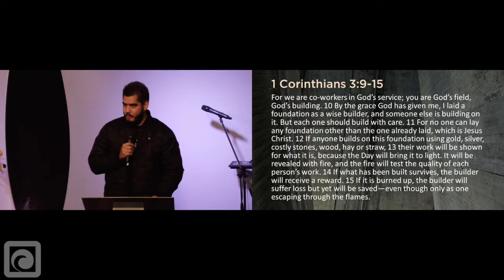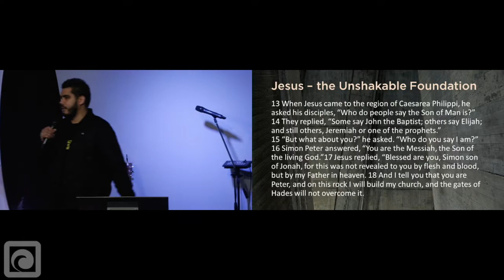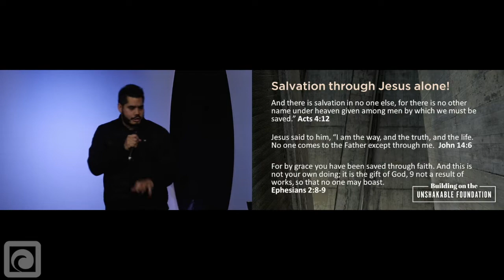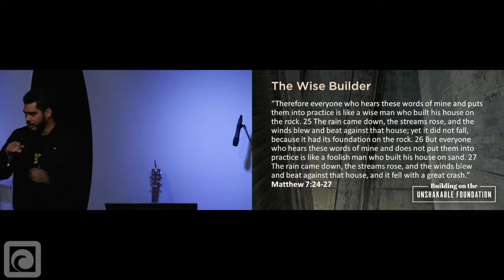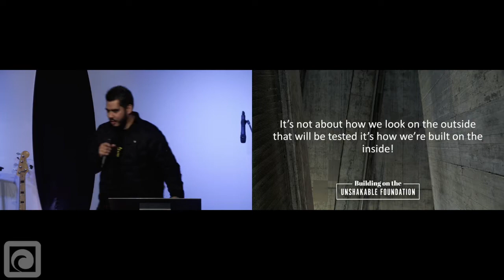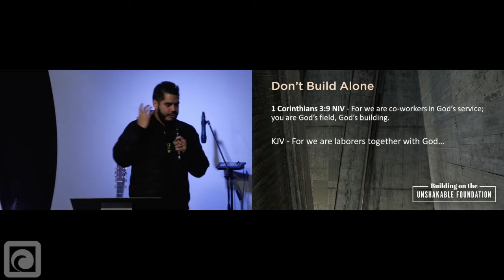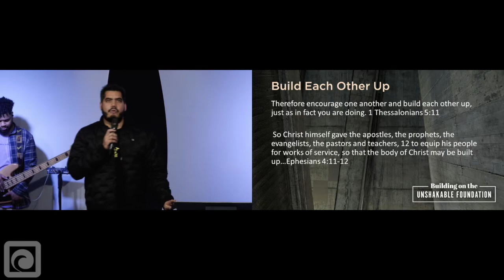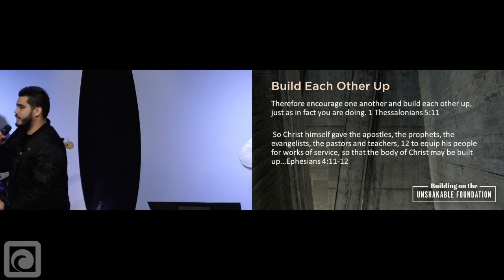Building on the Unshakable Foundation - Ps Tim Wilson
Building on the Unshakable Foundation - Sunday 25th July